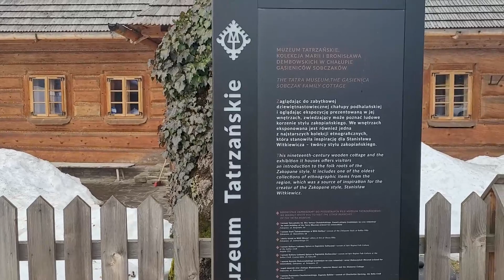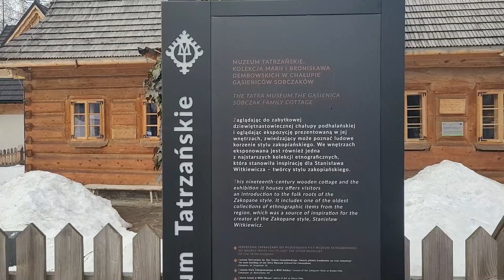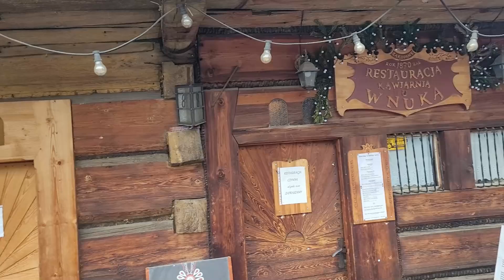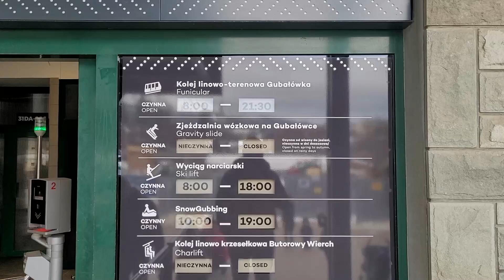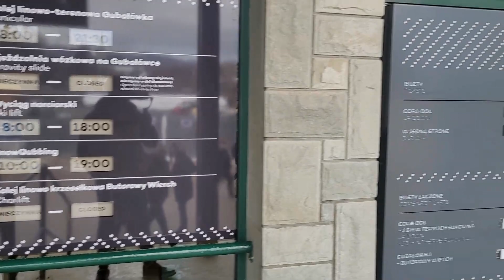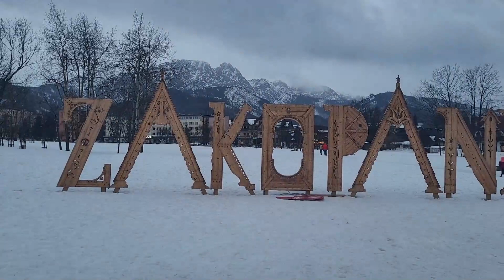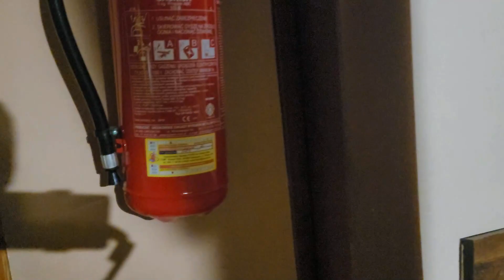ЗАКОПАНЕ, ВИСОКІ ТАТРИ 🇵🇱 | Польський Буковель 2023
У цьому відео ми продовжимо знайомитись із гірським регіоном Високі Татри, цього разу я поїхав до Польщі, на найвідоміший польський гірськолижний курорт – Закопане. Ви зможете побачити усі основні туристичні локації центру міста і зацінити красу зимових гір. Тож сідайте якомога зручніше, а я починаю. Приємного перегляду=)
00:00 Анонс
00:49 Татранський музей-садиба
01:55 Традиційні будиночки
02:40 Татранський музей-колиба
03:29 Закопанська архітектура
04:19 Обід
04:55 Сувенірний ринок
07:32 Корисна інформація
08:27 Фунікулер Губалувка
09:08 Оглядовий майданчик
10:09 Вулиця Крупувкі
11:37 Татранський музей  і музей ілюзій
13:28 Напис «Закопане» і парк
13:50 Крупувкі продовження
14:33 Концерт=)
15:33 Будинок навпаки
18:33 Огляд апартаментів
20:47 Смачний сніданок + панорама
21:38 Фінал
Автобусні, залізничні та авіаквитки з України у Європу, з Європи в Україну і по Європі рекомендую купувати на сайті Infobus
Автобусні та залізничні квитки по Україні рекомендую купувати на сайті Proizd
Мені дуже важлива ваша підтримка, допоможіть мені зробити контент якіснішим і випускати відео частіше!
І на мої соцмережі:
Інстаграм:
Або на картку Приватбанк
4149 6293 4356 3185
Самойленко Данило Олегович
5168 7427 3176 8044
Самойленко Данило Олегович
Або на словацьку картку банківським переказом IBAN
SK 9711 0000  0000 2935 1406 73
💿 Listen everywhere
🎶 Tracklist
Surfaced
Underneath
Lightning Bugs
Atlantis ft. Sling Dilly
Cascades
Prisms
Wishing Well
Luna
Lagoon
Wetlands
Depths